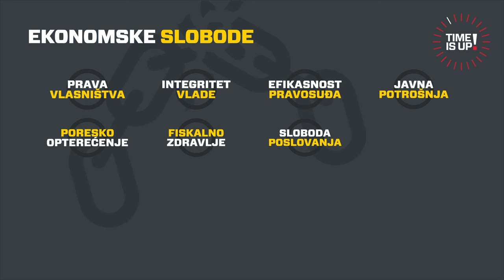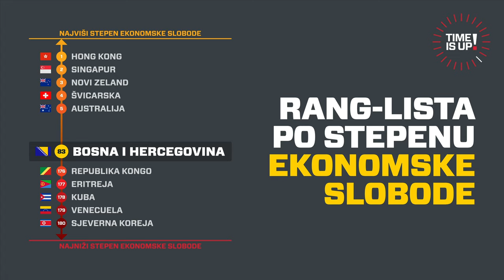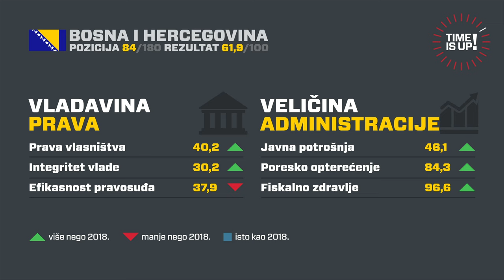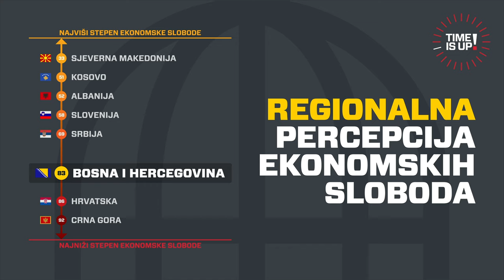Time is Up! Epizoda #3 (sezona 2)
Time is Up! Vrijeme ističe… multimedijalni talk-show
Stanje BiH društva: EU i NATO percepcije

EPIZODA #3 gosti/teme:

PROCES ULASKA BiH U NATO
MARINA PENDEŠ (političarka, ministrica odbrane Bosne i Hercegovine 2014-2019.)
u razgovoru sa Zvonkom Komšićem (novinar)

GRAĐANIN I IZBORNI ZAKON
JAKOB FINCI (predsjednik Jevrejske zajednice u BiH) u razgovoru sa Vildanom Selimbegović (glavna i odgovorna urednica Oslobođenja)

GRAĐANSKI AKTIVIZAM
SVJETLANA NEDIMOVIĆ (doktorka političkih nauka, politička aktivistkinja) u razgovoru sa Aidom Jokanović (novinarka)

Vrijeme ističe... a Bosna i Hercegovina se nalazi u političko-ekonomskom rascjepu koji ne dozvoljava društvu da se adaptira izazovima 21 vijeka. S jedne strane svjedočićemo tranziciji iz dejtonske ka briselskoj fazi društvenog razvoja, a sa druge strane suočavaćemo se sa izazovima geopolitičkog rizika u vremenu globalnih preokreta. Svijet unutar i oko nas je postao haotično mjesto koje ugrožavaju  populizam, destabilizacija institucija, klimatske promjene, migracije, korupcija, dezinformacije, prijetnje ratovima. Stoga u projektu 'Time is Up' ili 'Vrijeme ističe...' u žanru video i online talk showa, želimo predstaviti kroz Veliku sliku stanje društva u Bosni i Hercegovini i percepcije Euro/Atlantskih integracija.

Emitovano na N1 BiH televiziji 8. februara u 21:00 (repriza 9. februara 2020 u 12:05).